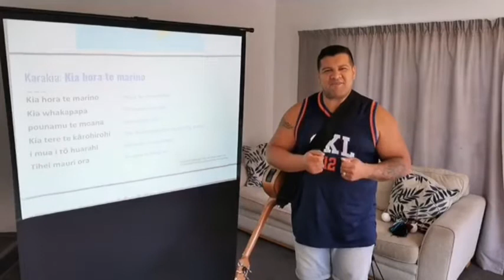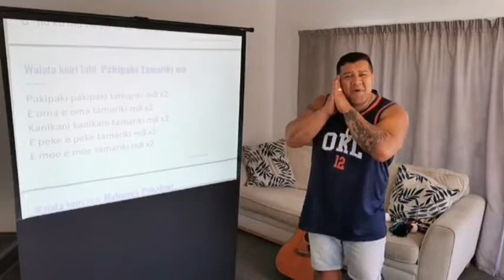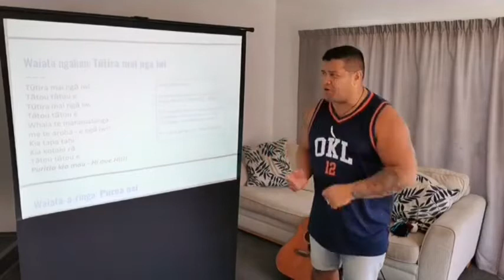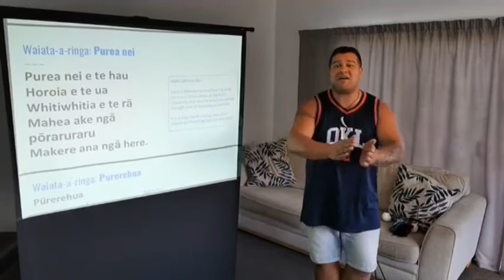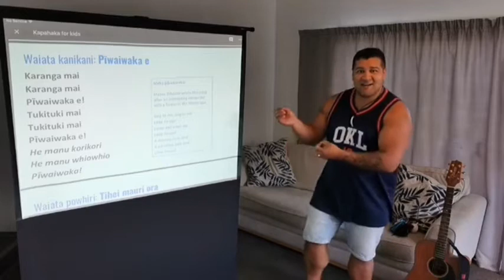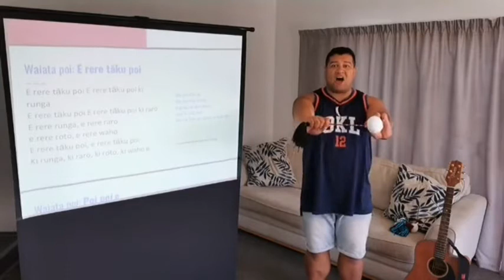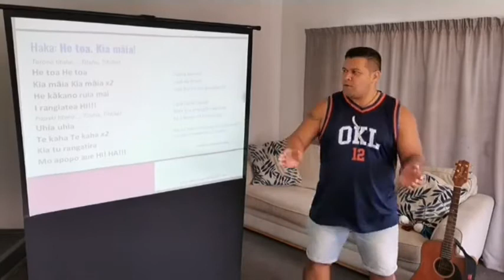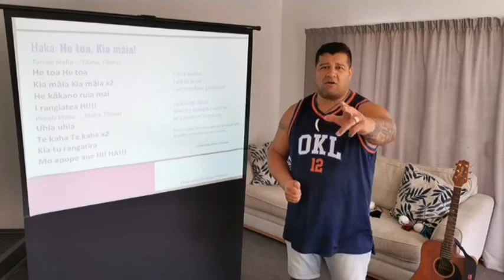Kapahaka for kids - Lesson 4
Kapa haka teacher Whaitiri Poutawa has generously partnered with Oranga Tamariki to distribute his funny, energetic classes online to tamaraki and rangatahi all across New Zealand.

Whaitiri's teaches Te Reo Māori, kapa haka and the Māori martial art mau rākau at 30 schools in the Hutt Valley and Porirua.